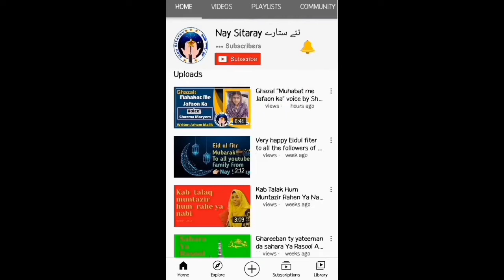New naatya Kalam 2021:, 1st round,62: kulsum Ahmed from Karachi must watch!!!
We've started our 2nd edition of our naat competition.
The registration in this competition is still open!
Dile these numbers to avail this amaising chance!